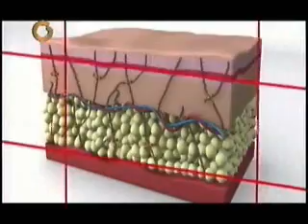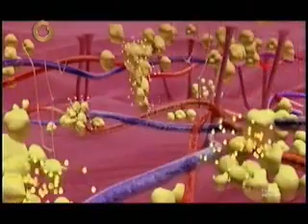Beneficios del Plasma Rico en Plaquetas, Dra. Carla Bermúdez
La Dra. Carla Bermúdez, médico estético del centro médico Energía Vital Activa explica cómo es posible combatir la celulitis y la flacidez con Plasma Rico en Plaquetas.